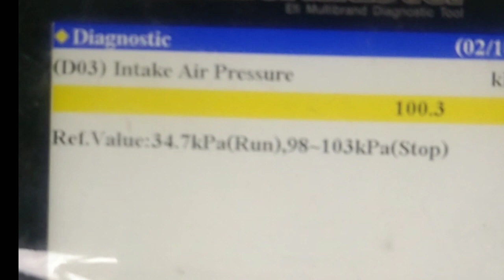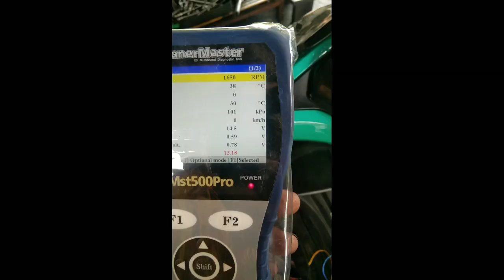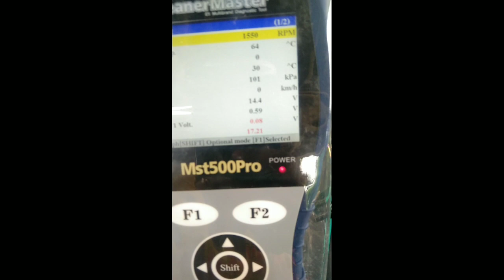Aerox 155 walang minor? at ayaw na umandar? simple calibration lang🧑‍🔧